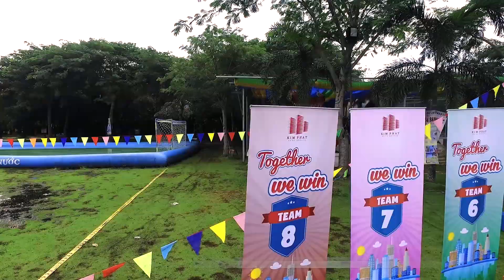TeamBuilding Kim Phát - The BCR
Video By Lý Minh Nhựt - Lý's Studio
Location: